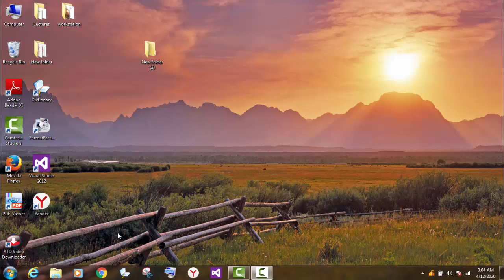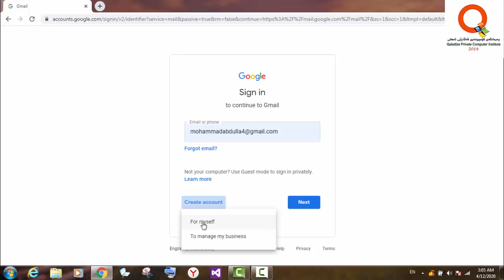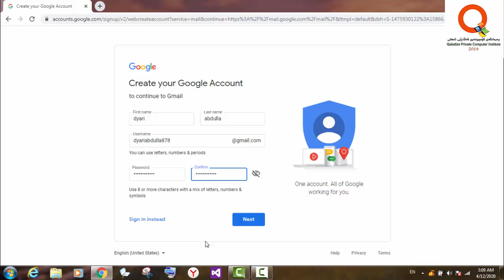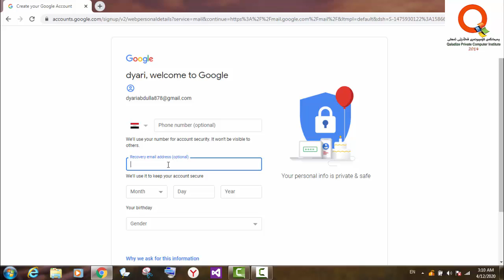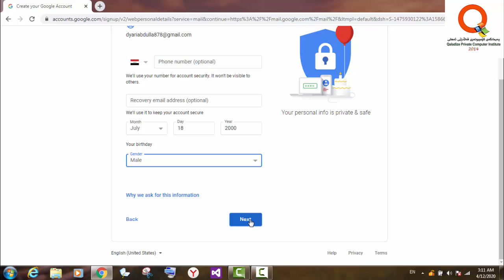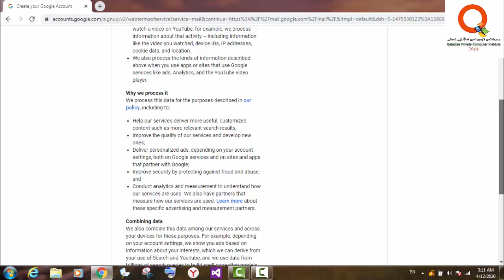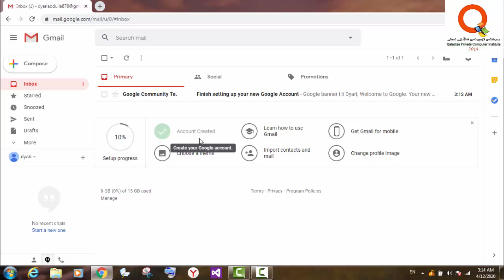وانەی یەکەم Communication